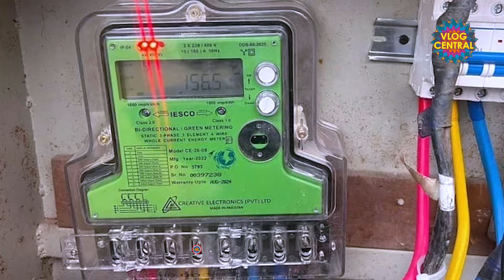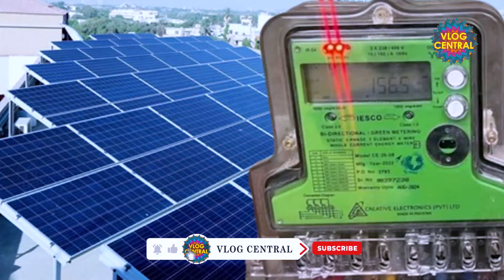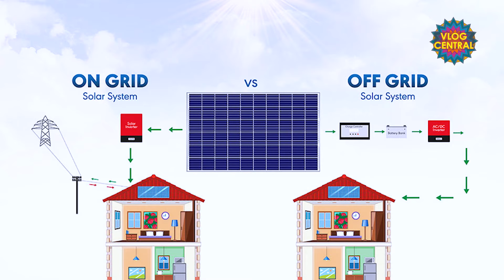Solar Panel Price Decrease? | Green Meter Kaise Lagaye? - Sehar Amin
Solar energy is becoming increasingly popular in Pakistan due to its numerous benefits, including cost savings and environmental sustainability. However, many people are still unsure about the prices of solar panels and how to effectively monitor their energy usage.

In this video, we will be diving into the topic of solar panel prices in Pakistan and how to install a Green Meter (Green Meter Kaise Lagaye) to monitor your energy consumption.

Solar Panel Prices in Pakistan: We will discuss the current prices of solar panels in Pakistan, including the different types of panels available and their respective costs. We will also provide tips on how to choose the right solar panel for your needs and budget.

Green Meter Installation: Installing a Green Meter is a great way to track your energy consumption and identify areas where you can save on electricity. We will walk you through the process of installing a Green Meter in your home or office, and explain how to use it effectively to reduce your energy bills.

1. Understanding solar panel prices in Pakistan
2. Choosing the right solar panel for your needs
3. Benefits of installing a Green Meter
4. How to install and use a Green Meter effectively